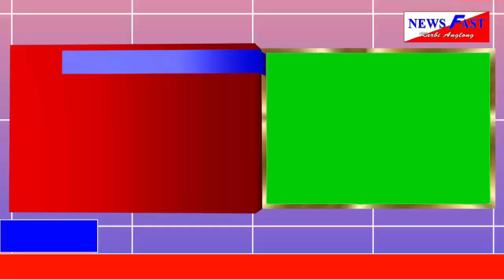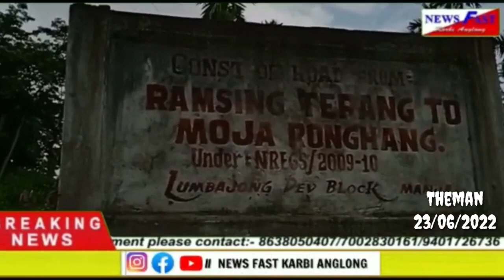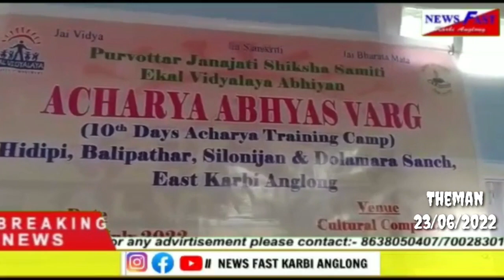Adap abirta,Newsfast KA#23/06/2022